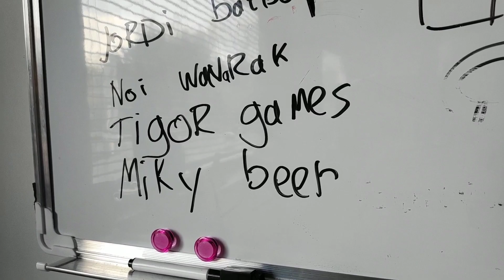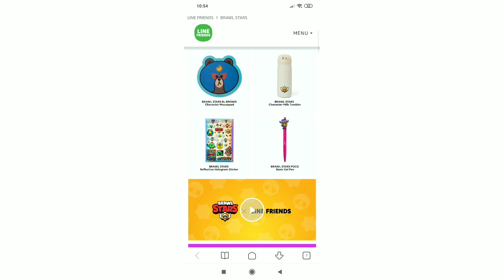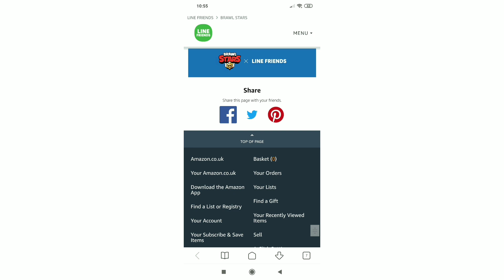Brawl stars stickers? // Brawl stars Nederlands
Jo leuk dat je keek naar deze vid vergeet zeker niet een like achter te laten

Negeer dit
Brawl
Brawl stars
Brawl stars merch
Brawl stars stickers
VoxFlo